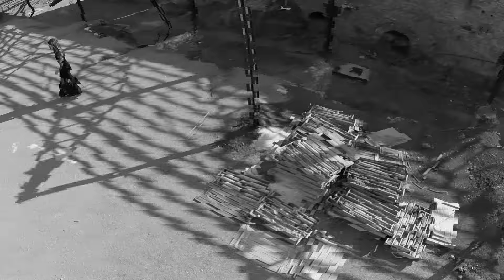Matis Fashion - Fall/Winter 15/16